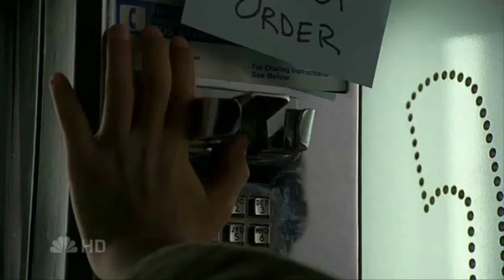Heroes Music Video - Saving Me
A music video I made for the show 'Heroes' on NBC. This one took me a lot of work since I was working with lots of source material. Overall, I am very happy with the end product. ENJOY!